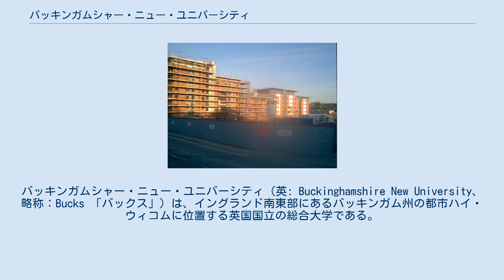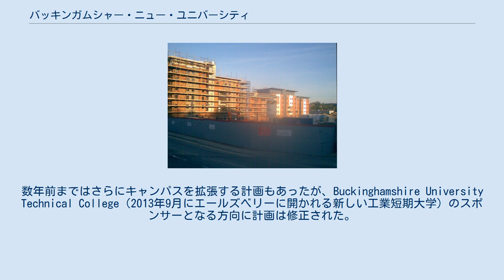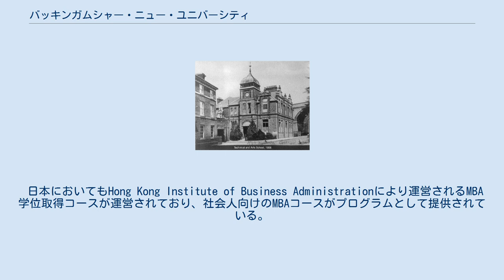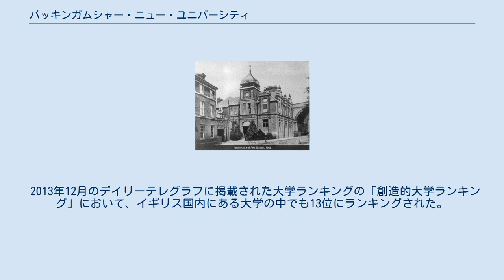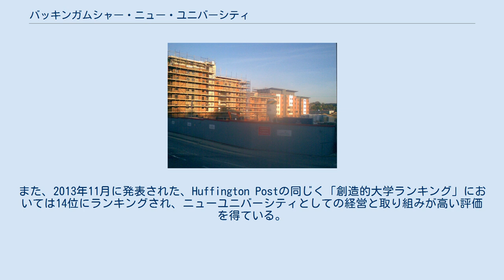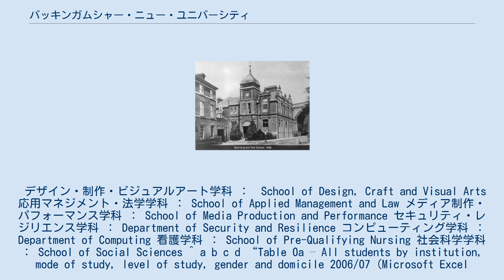バッキンガムシャー・ニュー・ユニバーシティ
バッキンガムシャー・ニュー・ユニバーシティ（英: Buckinghamshire New University、略称：Bucks 「バックス」）は、イングランド南東部にあるバッキンガム州の都市ハイ・ウィコムに位置する英国国立の総合大学である。
 国立大学としての認可は2007年と新しい大学であるが、創立は1893年にまで遡ることができる、120年あまりの歴史を有する大学である。
もともとは科学と芸術の為の教育学校として1893年に設立されたが、現在では教育分野の幅を拡張しており、約9000人以上の学生に、クリエイティブおよび文化的な産業分野、情報管理の分野、ビジネス、公共部門に関連する教育科目を提供している。
キャンパスはハイウィコムがメインキャンパスであるが、他にもロンドン郊外のアックスブリッジにもキャンパスを有している。
 ハイ・ウィコム技術学校　1906 教育を地域の居住者に提供するという目的のもと、税金から公的資金を集めるという方法を取り、科学と芸術の為の教育機関として「ハイ・ウィコム技術学校」として1893年に創立された。
 ハイ・ウィコム技術学校は、第一次世界大戦の後、戦争退役軍人に技術教育を提供し、地域において産業技術者を育成するうえで大きな役割を果たしてきた。
 1963年5月6日に、文部大臣であったエドワード・ボイル卿により、「ハイ・ウィコム・カレッジ・オブ・アート＆テクノロジー」として公式に改名が行われ、大学が拡張されることとなる。
 1975年に、ハイ・ウィコム・カレッジ・オブ・アート＆テクノロジーは、ニューランドパーク教育大学と併合することにより「バッキンガムシャー・カレッジ」と改名された。
 1999年3月、政府によって正式に大学教育機関として認可され、その名前を「バッキンガムシャー・チルターンズ・ユニバーシティ・カレッジ」と変えた。
 ハイ・ウィコム キャンパス 2007年、枢密院の承認を得て、正式名を「バッキンガムシャー・ニュー・ユニバーシティ」として英国国立総合大学として認定された。
 学生寮 2009 大学は、現在2つのキャンパスで構成されている。
従来からあったハイ・ウィコム・キャンパスとは別に、新しく2009年にロンドン郊外のアックスブリッジ・キャンパスが開かれた。
数年前まではさらにキャンパスを拡張する計画もあったが、Buckinghamshire University Technical College（2013年9月にエールズベリーに開かれる新しい工業短期大学）のスポンサーとなる方向に計画は修正された。
 世界に提携校を持ち、ヴァリデーションあるいはアーティキュレーションという「国境を超える高等教育」の手法を用い、ビジネスコースを中心に学位取得を可能にしている。
 日本においてもHong Kong Institute of Business Administrationにより運営されるMBA学位取得コースが運営されており、社会人向けのMBAコースがプログラムとして提供されている。
 2020年度のイギリス国内の総合ランキングとしては、ガーディアン紙で115位、タイムス紙で120位と評価されている。
世界ランキングではランク外。
 2013年12月のデイリーテレグラフに掲載された大学ランキングの「創造的大学ランキング」において、イギリス国内にある大学の中でも13位にランキングされた。
また、2013年11月に発表された、Huffington Postの同じく「創造的大学ランキング」においては14位にランキングされ、ニューユニバーシティとしての経営と取り組みが高い評価を得ている。
 バッキンガムシャー・ニュー・ユニバーシティは2つのキャンパスに、2学部・7学科を有する。
 デザイン・制作・ビジュアルアート学科 ：　School of Design, Craft and Visual Arts 応用マネジメント・法学学科 ： School of Applied Management and Law メディア制作・パフォーマンス学科 ： School of Media Production and Performance セキュリティ・レジリエンス学科 ： Department of Security and Resilience コンピューティング学科 ： Department of Computing 看護学科 ： School of Pre-Qualifying Nursin...